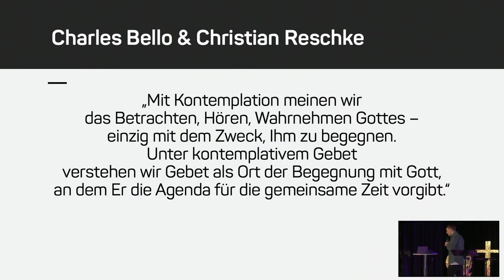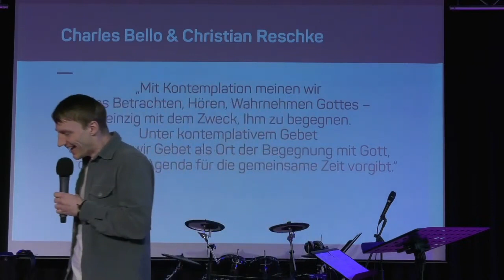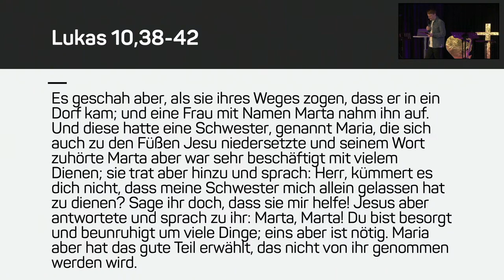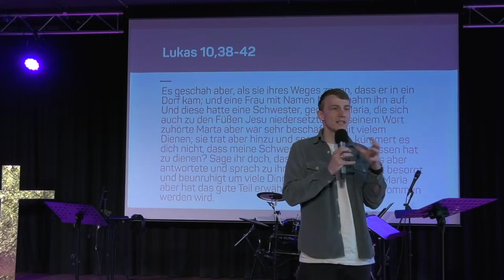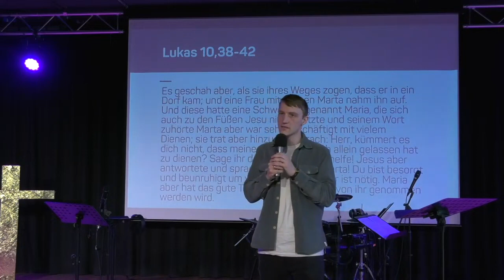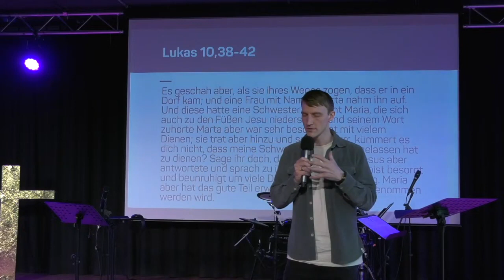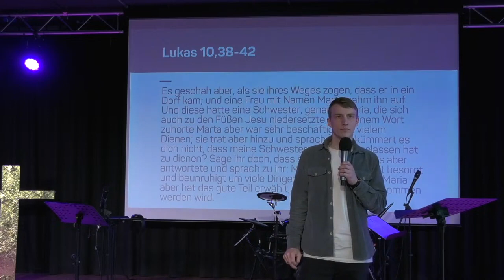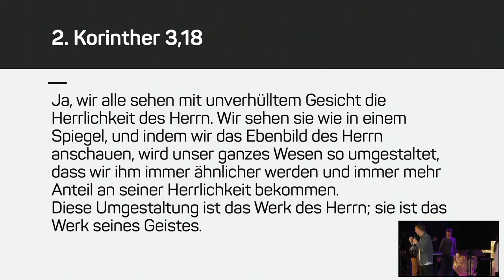Kontemplation | Lukas Knieß